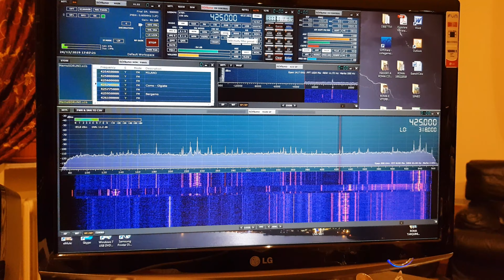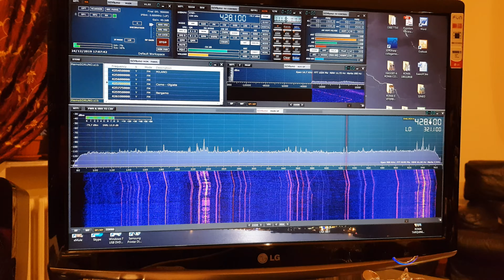LOOP ANTENNA G8CQX de IZ1FID parte prima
Grazie a Francesco IZ0CWW che ha fatto lo stampato ed assemblato il preamplificatore ho fatto questa prima prova con un loop di due giri di CELLFLEX (diametro un metro) posizionati in casa, attualmente stiamo rifacendo il tetto e tutta la casa è ingabbiata da tubi Innocenti, quindi ciao antenne esterne per ora.  Alimentazione a batteria 9 Volts (il circuito richiederebbe 12 Volts).

73 de Federico IZ1FID